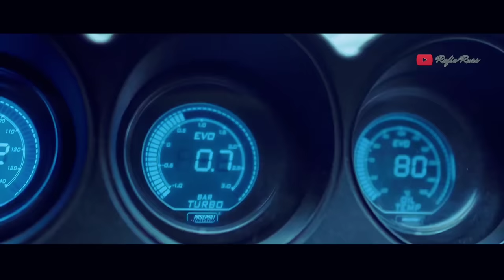COMPILATION CAR SKYLINE GTR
Tittle: COMPILATION CAR SKYLINE GTR

Original Editing VM: @rafieruss

Terima Kasih Banyak Kepada Anda Semua Yang Sudah Menonton Video Saya. Aktifkan Notifikasi Lonceng Untuk Mendapatkan Informasi Video Terbaru Dari Saya..

car music mix 2022 remixes of popular songs, DJ VIRAL TIKTOK TERBARU 2022,